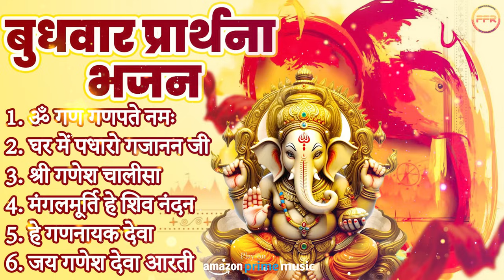बुधवार प्रार्थना भजन - ॐ गं गणपतये नमो नमः, घर में पधारो गजानन जी, श्री गणेश चालीसा , जय गणेश आरती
बुधवार प्रार्थना भजन - घर में पधारो गजानन जी, मंगलमूर्ति हे शिव नंदन, ॐ गण गणपते नमः, श्री गणेश चालीसा , जय गणेश आरती

ॐ गं गणपत्ये नमो नमः वक्रतुंड महाकाय सुखकर्ता दुःखहर्ता श्री गणेश विघ्नहर्ता श्री गणेश चालीसा श्री गणेश अमृतवाणी
घर में पधारो गजानन जय गणेश देवा आरती